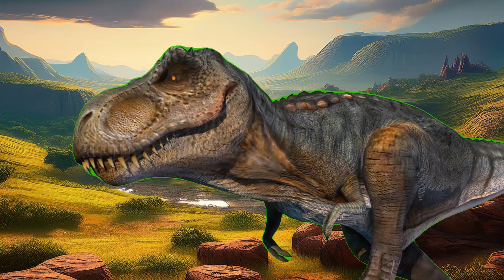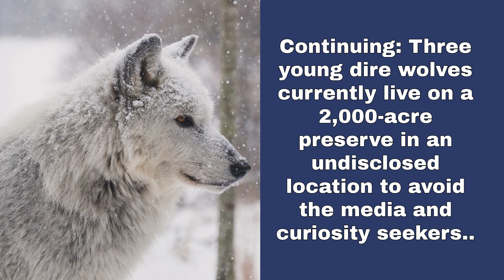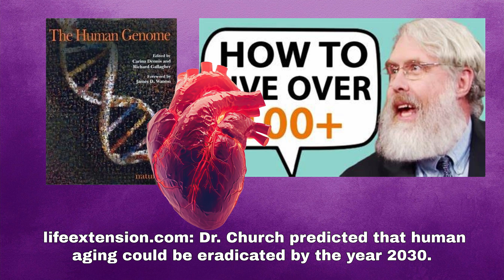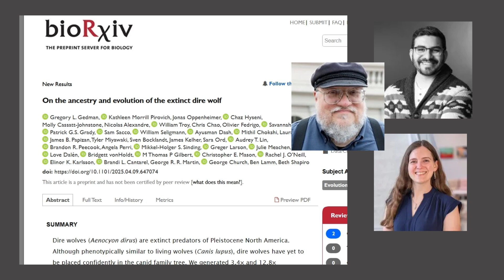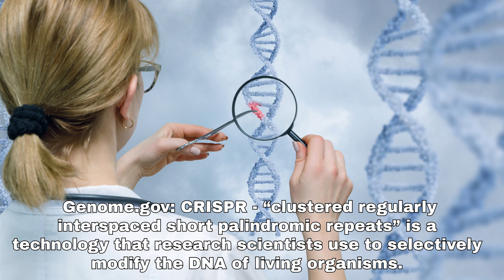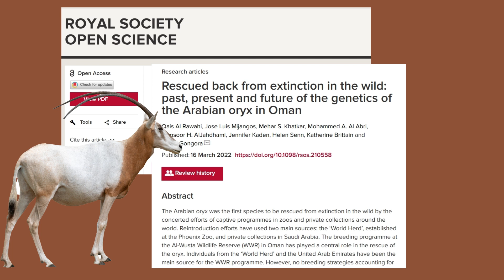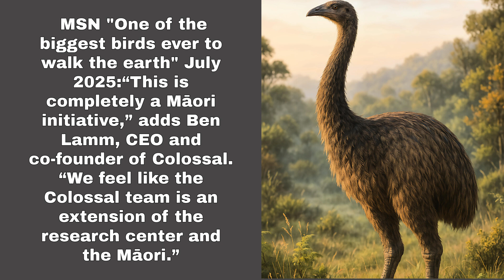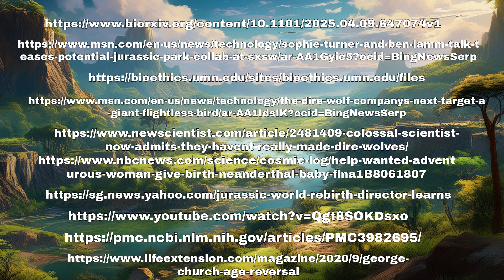Colossal Dire Wolf Success Sparks Jurassic Rebirth for Moas, Mammoths, Ibex & Tasmanian Tigers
Colossal Biosciences has just unveiled its most ambitious de-extinction lineup yet—featuring the Giant Moa, Woolly Mammoth, and Tasmanian Tiger.

In this cinematic deep dive, we explore the science, strategy, and ethical implications behind this Jurassic Rebirth of these prehistoric giants. With exclusive insights from Beth Shapiro and Ben Lamm, this video unpacks the genetic breakthroughs that are turning Jurassic dreams into modern reality.

From the towering Moa of New Zealand to the Ibex of the Pyrenees to the elusive Tasmanian Tiger and the icy legacy of the Mammoth, each species represents a bold leap in synthetic biology. We examine how CRISPR, ancient DNA, and cutting-edge cloning techniques are converging to rewrite the boundaries of extinction. This isn’t just science fiction—it’s a new chapter in evolutionary history.

Whether you're a paleoanthropology enthusiast, a biotech follower, or simply captivated by the idea of bringing back lost species, this video delivers a visually stunning and intellectually provocative journey.

TIMESTAMP

00:20 - Dinosaurs
1:00 - Introducing the Colossal Biosciences Team
1:48 - Dire Wolf in the Media
3:20 - Prof. George Church controversies
4:30 - Ethical Issues
5:35 - How they Brought Back the Dire Wolf
7:24 - De-Extinction Explained
8:00 - Dodos, Aurochs, Quaggas, Oryx
12:00 - New Zealand Moas & Maori
14:25 - Tasmanian Tiger
14:50 - Woolley Mammoths